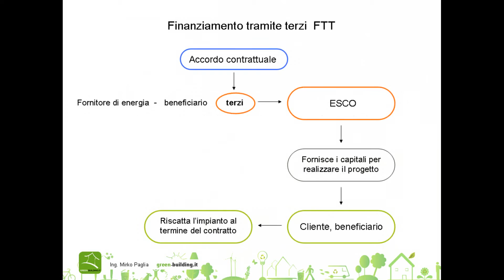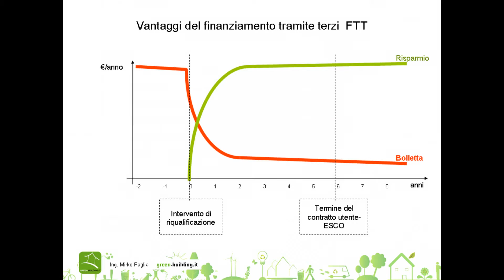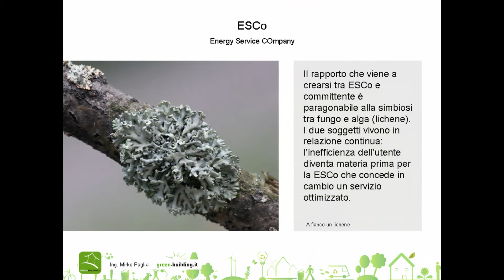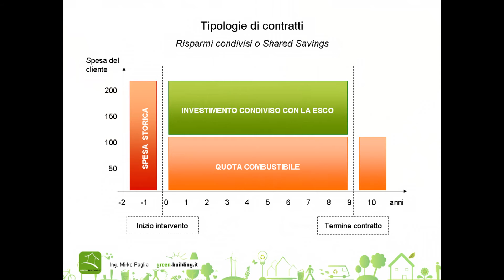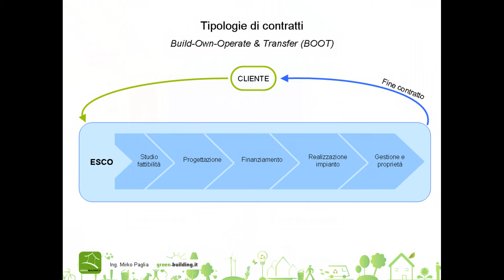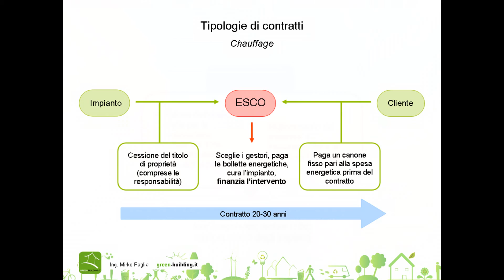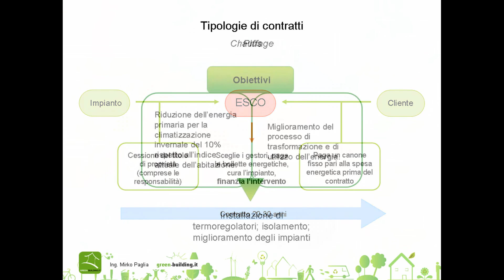Presentazione Dimostrativa del FTT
Dimostrativo: Lo studio di ingegneria ed architettura green-building.it promuove e divulga l'efficienza energetica. Il Finanziamento Tramite Terzi rappresenta uno strumento finanziario per dare la possibilità di realizzare tale efficienza.
L'Ing. Mirko Paglia si rende disponibile per divulgazioni culturali nell'ambito dell'efficienza energetica.